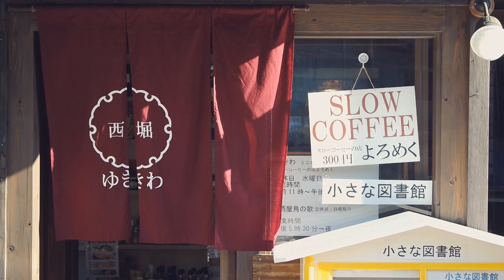ONIBI, back in Niigata: 02 - Kayo Takada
In this series of videos, we come back in Niigata where our graphic novel ONIBI takes place. Follow us in the real places that inspired the book!
The second video is about Kayo Takada, an artist who creates cute figurines, and about her favorite yôkai: Nuppeppô!